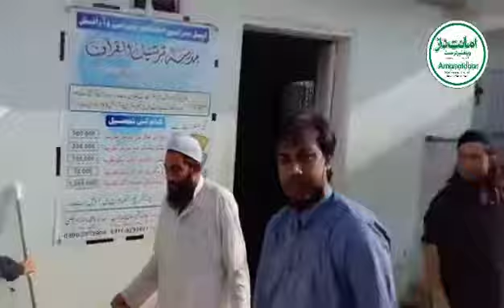Team Amanatdaar distributed Water coolers in masjids.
Team Amanatdaar distributed Water coolers in masjids. As the heatwave continues and people fasting through such harsh weather Amanatdaar feels the responsibility to provide water coolers to them. So they can break their fast and keep hydrated in such weather.
‘The Messenger of Allah (saw) was asked, “Which charity is best?” He replied, “[Providing] water”’. [Abu Dawud]
⭐️⭐️So please kindly donate more so we can keep distributing it to more and more people.⭐️⭐️